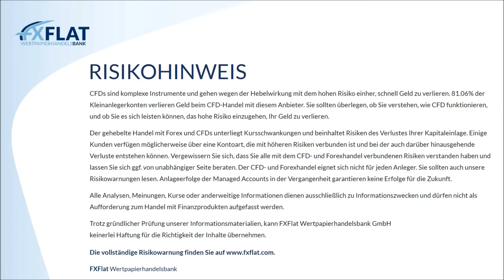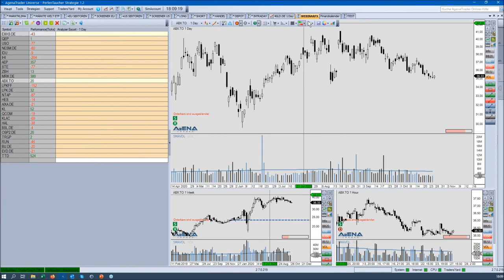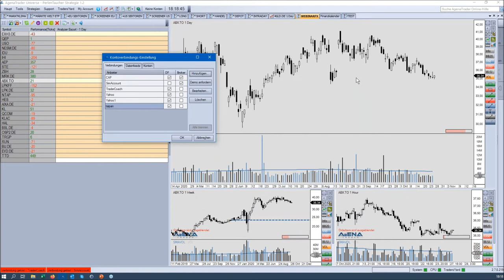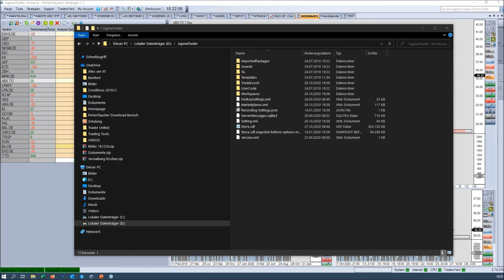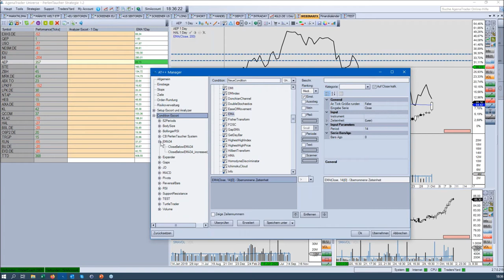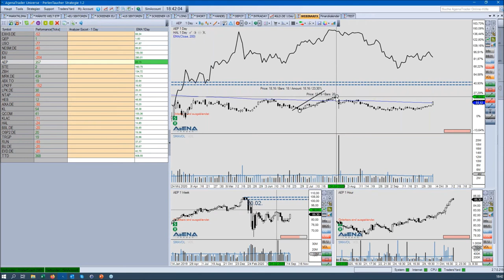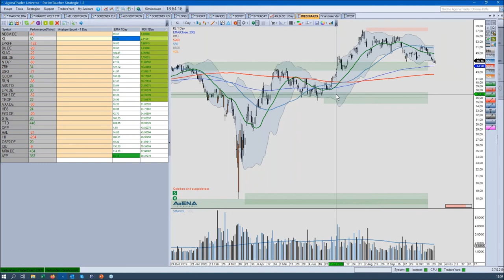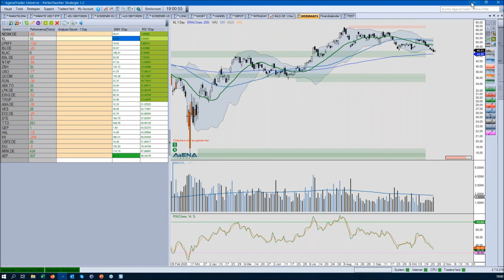Carsten Berger - AgenaTrader Helpdesk 27.10.2020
Jetzt Livekonto bei FXFlat eröffnen und günstig CFDs, Forex und Futures handeln

Termine bei FXFlat:
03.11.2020 | 08:45 Uhr | Dirk Hilger - Livetrading zur Börseneröffnung am Morgen
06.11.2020 | 14:15 Uhr | Dirk Hilger - Non-Farm Payrolls (NFP) Livetrading
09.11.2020 | 18:00 Uhr | Samuel Wartmann - Automatisierte Handelsstrategien mit Algo-Investor
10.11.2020 | 18:00 Uhr | Orkan Kuyas - Das Volumenprofil für den StereoTrader (VPOK)
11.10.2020 | 15:00 Uhr | Heiko Behrendt - Futures Handel mit dem StereoTrader